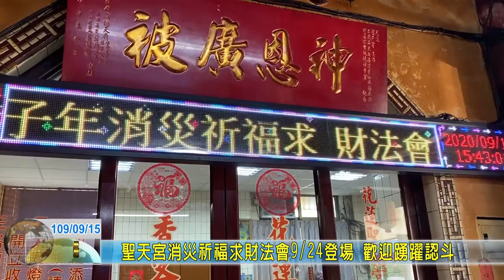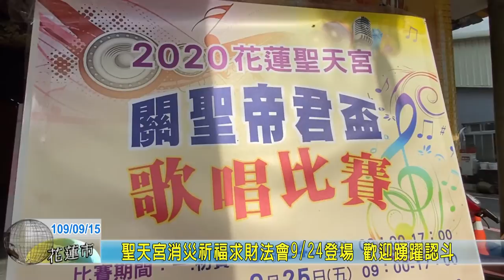20200915 09 聖天宮消災祈福求財法會9月24號登場 歡迎踴躍認斗